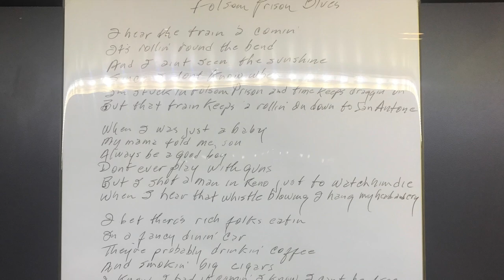Nashville Hangout & Dewalt Expo | Vlog 2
It's been a crazy month and a half--Okahoma, New York, Ohio, and Nashville.
But I got to hang out with some of my favorite people:
Johnny Brooke(Crafted Workshop)
Jimmy Diresta
Bob Clagget(I like to make stuff)
David Picciuto(Make something)
Brad Rodriguez(Fix this build that)

Anyway, I thought it was time for a shop update, to let everyone know what I've been up to as well as what is in store for the future.